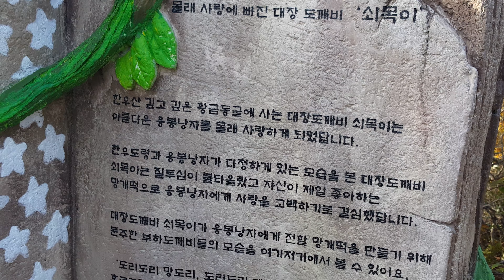의령 한우산 설화원의 도깨비 능선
쇠목이, 한우도령, 응봉낭자, 망개떡, 의령소바, 부자가 된다는 황금망개떡